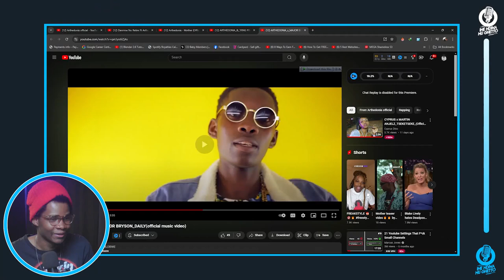Ndakupezeraninso Muthu Wina Wa Talent Heavy || E04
We make these videos to motivate people and inspire them for better workout. Our understanding is that it is in correlation to Fair Right Use, however given that it is open to interpretation, if any owners of the content clips would like us to remove the video, we have no problem with that and will do so as fast as possible.

1)This video has no negative impact on the original works (It would actually be positive for them)
2)This video is also for teaching purposes.
3)It is positively transformative in nature.
4)I only used bits and pieces of videos to get the point across where necessary.

Chapters:

0:00,  ARTHEDONIA x MAJOR BRYSON - DAILY
1:00,  Intro
2:13,  Danrrow No Retire Ft Arthedonia & El Clin
3:30,  ARTHEDONIA X YXNG PRO - MAN DEM HATE
5:24, Where is he From?
5:59, Arthedonia - Mother
8:14, outro